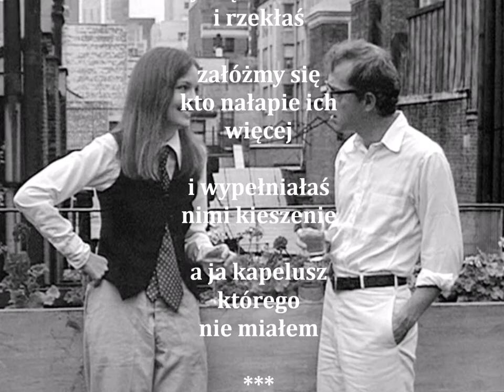WARSTADT - My Bloody Valentine (Lyrics Video)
Piosenka o miłości.